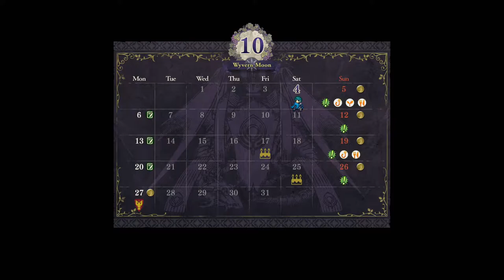death knight is just jigsaw in another life (VOD) 3/4/22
I am planning to stream every Monday, Wednesday, and Friday at 9am EST!